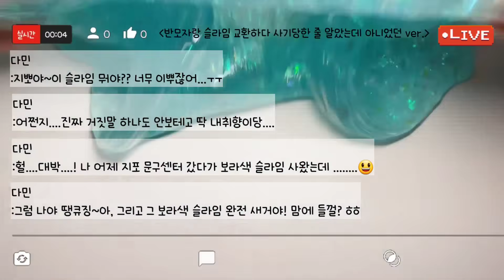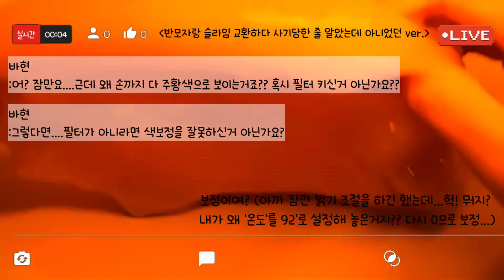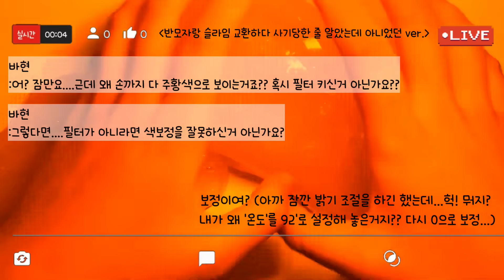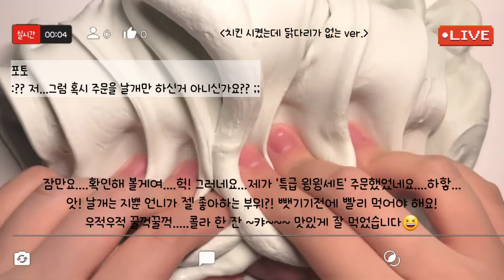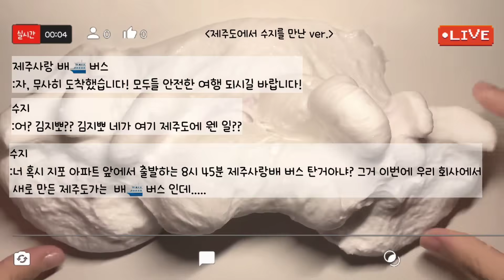🔮모든버전실시간/442탄/상황극/슬라임/버실/액괴/🥳이벤트공지/좋아요👍는 지포분들의 사랑😍/ 지포1일1영상/slime/지뽀GIPPO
댓글로 주제 추천 받아용~채택되시면 출연도 가능하답니당😆😁

영상 :구구리 님 영상 감사합니다😍🥰

🖋폰트 :  궁뎅이 복숭아

반모는 제가 반신댓을 보게 되면 받고 있구요 구독이나 소통은 못해 드리고 댓으로 편하게 말씀하실 수 있어여~😆😍🥰🙏 방문해주신거 다시한번 감사드립니다..